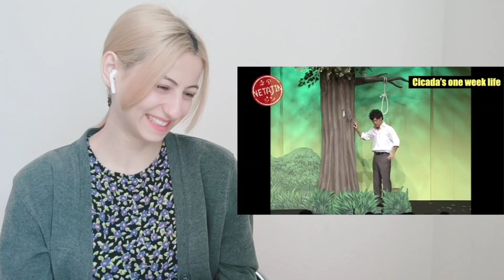【海外の反応】陣内智則/子供の自殺を止めたお笑い「セミの一週間」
笑えて、ちょっと感動できる楽しいなビデオです🌸

🦋 テリちゃんねる - Teri's diary へようこそ 🦋

2021年3月から日本語の勉強を始めました。私の夢は、いつか日本に行くことです。

🌱このチャンネルでは、私の思っていること、生活スタイル、趣味、ちょっとしたワークアウト、そして私の夢を共有します。
取り上げてほしいトピックがあればコメントで教えて！観てくれてありがとうございました！🙇🏼‍♀️😊

⭕️ サポートしてくれる人はこちらのリンクから！
日本でコスプレしたり、日本での活動資金として使わせて頂きます。

Emailはこちらを入力ください。